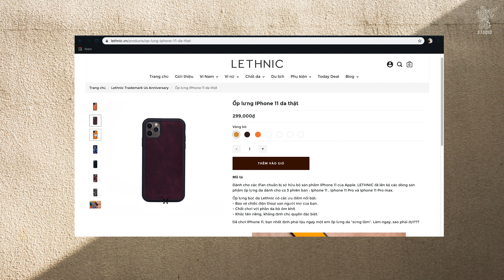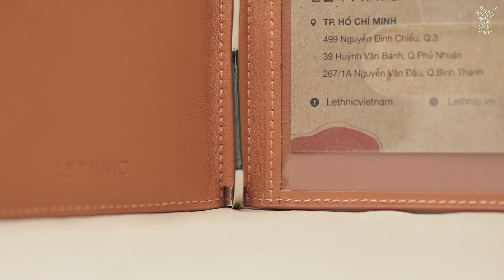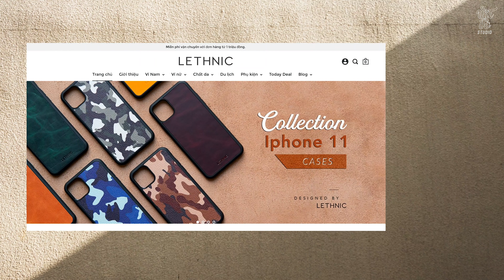Vinh Vật Vờ trải nghiệm Ốp lưng Iphone 11 pro max, ví kẹp tiền và bao da dành cho Airpods từ LETHNIC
Vinh Vật Vờ đã chia sẻ những đánh giá hết sức thú vị khi trải nghiệm qua các sản phẩm như :

Hãy đến tham quan và mua sắm các sản phẩm tại LETHNIC
🏠 Showroom :
LETHNIC - 499, Nguyễn Đình Chiểu, P.2, Quận 3, TP.HCM
LETHNIC - 267/1A, Nguyễn Văn Đậu, P.11, Bình Thạnh, TP.HCM
LETHNIC - 39, Huỳnh Văn Bánh, Quận Phú Nhuận, TP.HCM
LETHNIC - 07 Phan Chu Trinh, Tp. Quảng Ngãi